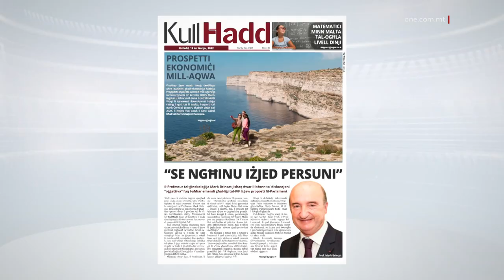ĠINEKOLOGU JFISSER L-EMENDI PROPOSTI FIL-LIĠI TAL-IVF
ONE.COM.MT • U hekk kif fl-aħħar jiem, beda d-dibattitu fil-Parlament b’rabta mal-emendi fil-liġi tal-IVF, li se tgħin lil aktar koppji jsiru ġenituri, ONE News tkellem ma’ ġinekologu ta’ esperjenza.

FILMAT: ARKIVJI

L-emendi b’saħħithom fil-liġi tal-IVF se jgħinu biex aktar persuni jsiru ġenituri.

Qal dan il-Professur Mark Brincat, ġinekologu ta’ esperjenza, f’kummenti ma’ ONE News, li ġew ippubblikati anki fil-gazzetta KullĦadd.

 PROF. MARK BRINCAT
ĠINEKOLOGU B’ESPERJENZA
“Kull pass li nieħdu, dejjem jitfa’ xibka iżjed wiesa’ biex ngħinu iżjed koppji jimxu pass biex inwessgħu x-xibka biex dejjem nilħqu iżjed koppji li s’issa ma nistgħux nilħquhom.”

Il-Professur ta’ esperjenza qal dan fil-ġimgħa li rat il-bidu ta’ dibattitu Parlamentari dwar emendi li se jwasslu biex aktar persuni jkollhom iċ-ċans li jsiru ġenituri.
Barra minn hekk, se tiġi estiża l-età tal-eliġibilità u ż-żieda ta’ ċikli mingħajr ħlas.
Dawn l-emendi se jwasslu biex it-tobba u l-ispeċjalisti jagħmlu użu mill-aħħar teknoloġija medika bil-għan li jiġu evitati stejjer ta’ qsim il-qalb.

 PROF. MARK BRINCAT
ĠINEKOLOGU B’ESPERJENZA
“Aħna hawnhekk qed nitkellmu fi sfond tal-IVF, li huwa pprovdut mill-istat, minn Mater Dei stess, mhux dawk li jsiefru jew jagħmluh privat, u iva l-emendi kif inhuma se jagħmluha possibli biex koppji li bħalissa ma jistgħux ikollhom IVF hawn Malta jew IVF f’Mater Dei minħabba xi policies, ikunu jistgħu jibbenefikaw minn dan it-tibdil li jagħtihom aċċess għall-proċeduri meħtieġa.”

Fl-intervista ma’ ONE News, il-Professur Brincat żied jgħid kif b’dawn l-emendi se jkun hemm iżjed twelid ta’ trabi bl-IVF.
Huwa qal kif ix-xjenza tinbidel il-ħin kollu u hawnhekk faħħar il-mod li, filwaqt li l-prinċipji jkunu indirizzati fil-liġijiet, jitħaddmu bi protokolli li jagħtu wkoll spazju lill-esperti mediċi.

PROF. MARK BRINCAT
ĠINEKOLOGU B’ESPERJENZA
“U aktar ma tevolvi, aktar tilħaq koppji li huma diffiċli. Allura aktar kemm ikollok koppji diffiċli, iktar taħseb u l-perċezzjoni hija li r-rata mhux titjieb. Ir-realtà hi li qed nilħqu koppji li diffiċli ħafna għax jekk qed tiddealja ma’ koppji li huma relattivament straight-forward, mela se jkollok rata qawwija ħafna. Jekk inti qed tidħol għal każijiet ħafna diffiċli, li ma kontx tidħol għalihom qabel u r-rata tibqa’ l-istess. Allura iva, jiena nara li għal każi veru diffiċli li r-rata għandha titjieb, għal każi li huma diffiċli li r-rata ħa titjieb iżjed.”